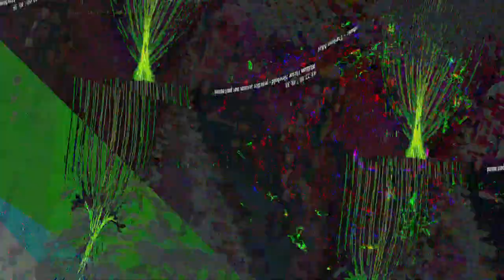[EPILEPSY WARNING] Movie 23 07 23 18h02m24s